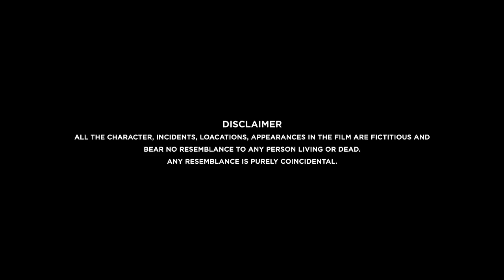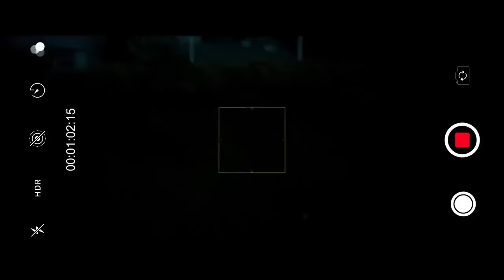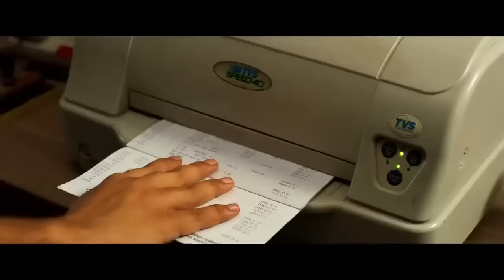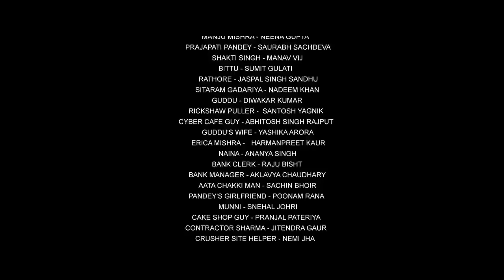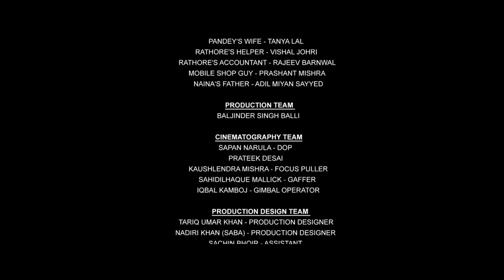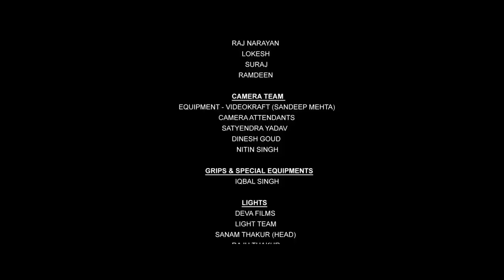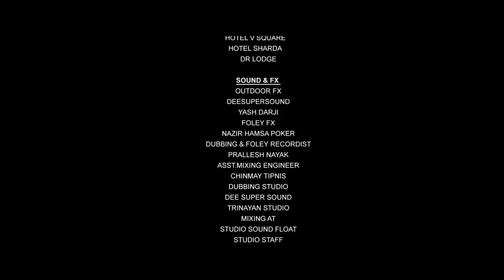Vadh full movie || Sanjay Mishra, Neena Gupta || hindi new movie 2023 HD